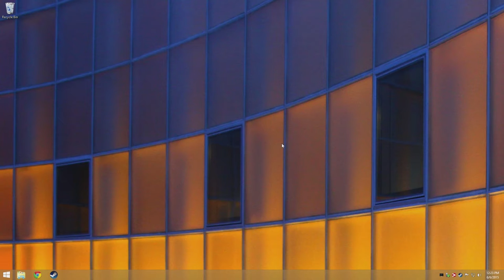Fallout New Vegas Episode 1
Mod list:
+Shiloh DS - Clean Pipboy Screen
+MTUI
+Alternative Repairing
+Tutorial Killer
+Populated Casinos
+Couriers Stash Integration
+Delay DLC Combined
+NMCs_Texture_Pack_For_New_Vegas
+Fallout Character Overhaul 2.3.1
+Nevada Skies - Weather Effects
+Expanded Traits
+ST Traits and Perks
+Project Nevada
+BetterGamePerformanceV3
+Western Sky - Weather and Atmosphere
+DarNifiedUINV